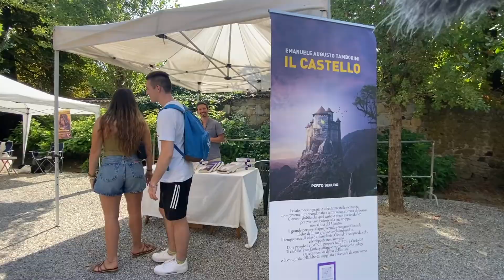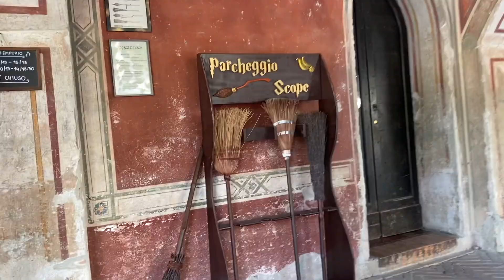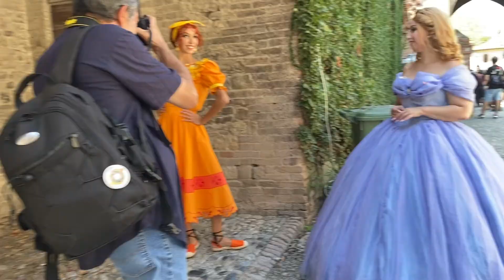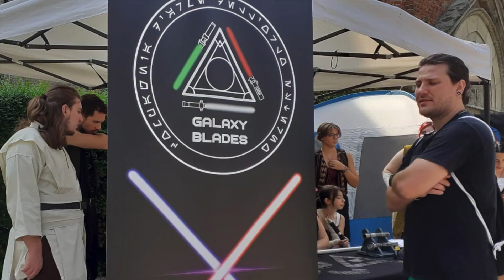GRAZZANO VISCOMICS 2022 || #9 SUMMER SESSION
Ciao a tutti, siamo stati per la prima volta a Grazzano Viscomics e devo dirvi che eravate tantissimi, sempre carini e disponibili… questo video è per voi per diffondere la vostra arte, il vostro impegno e per ricordare momenti belli con gli amici.

Meravigliosi tutti!

E mi raccomando continuate cosi 😉

Seguitemi anche su Instagram @anita_allemant